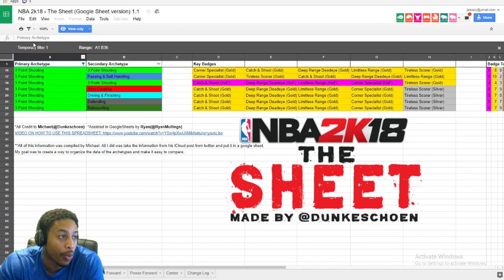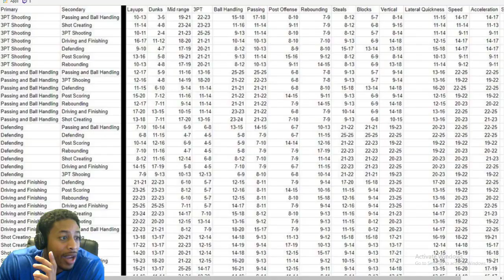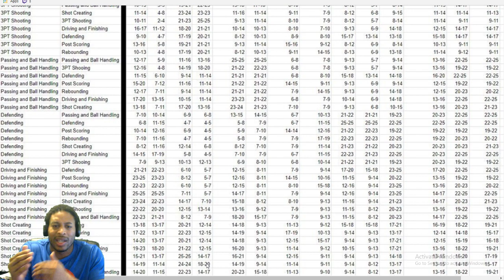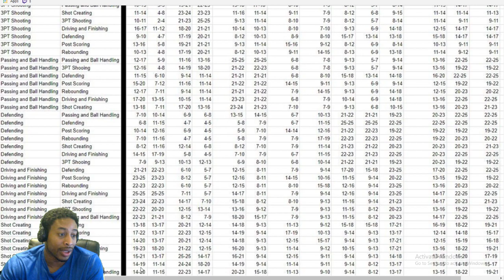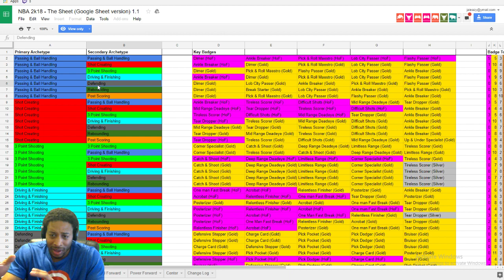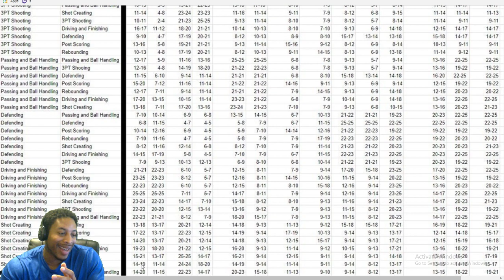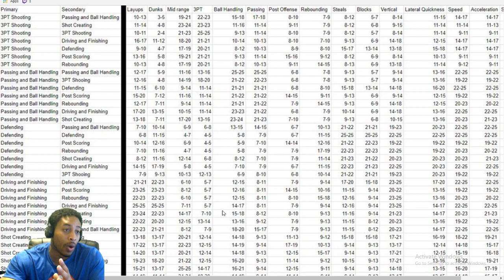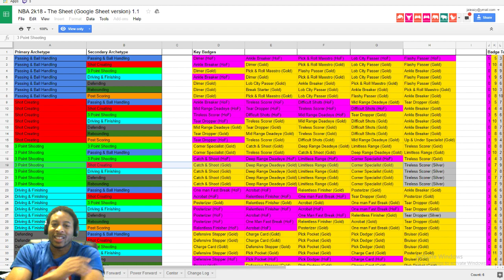NBA 2K18 BEST MOST OP DUAL ARCHETYPE BUILD 100% PROOF BASED ON THE NUMBERS - CHEESIEST BUILD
THE SPREADSHEET